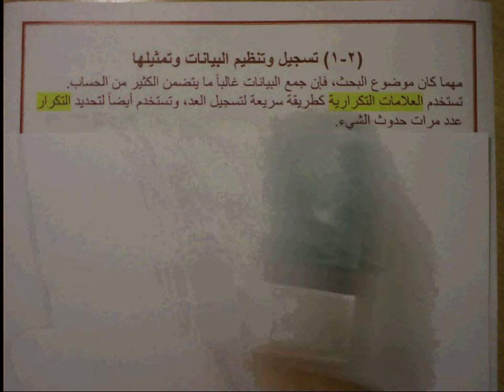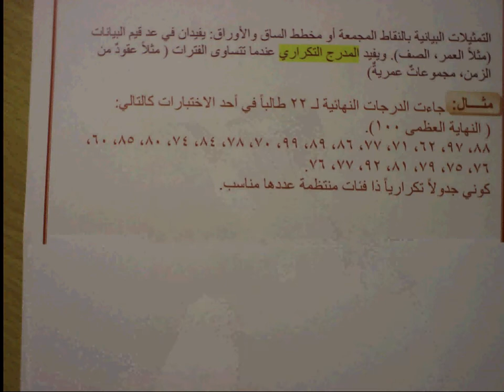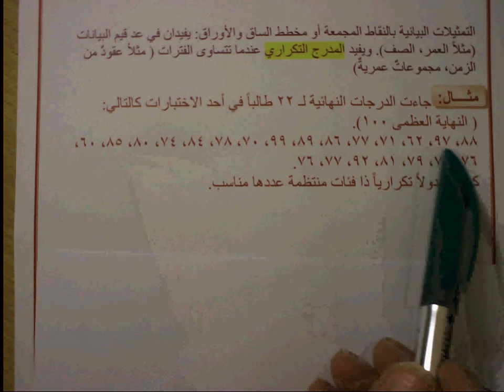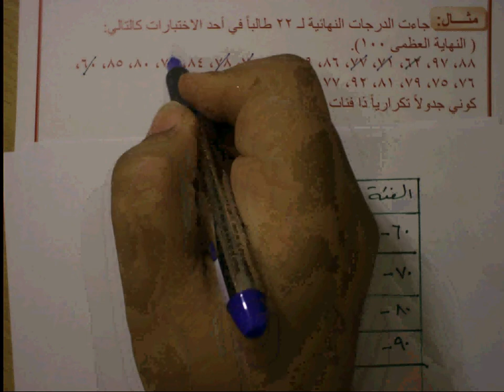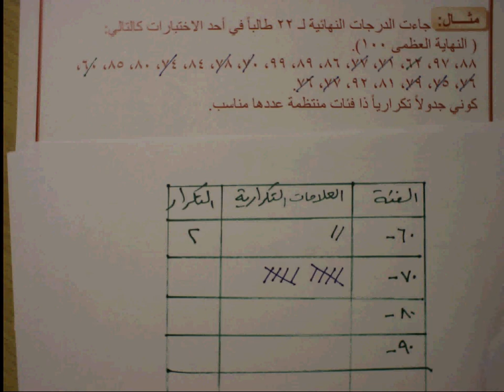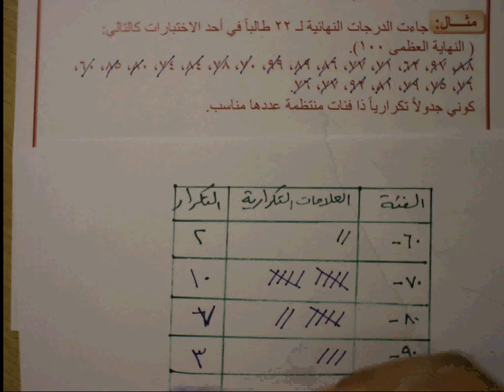الصف التاسع الوحدة الثانية درس (2 - 1) الجزء الأول